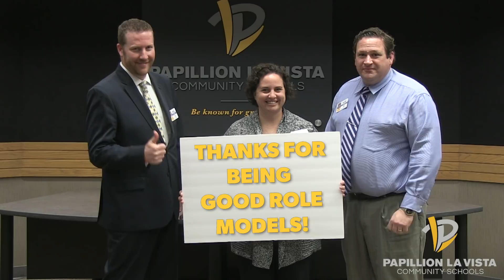Staff Appreciation Week: Thank you from the administration